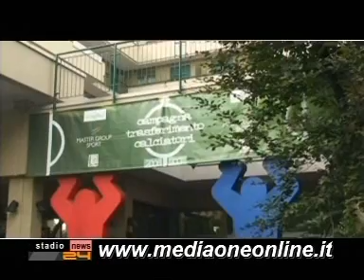Stadionews TG 12/06/10